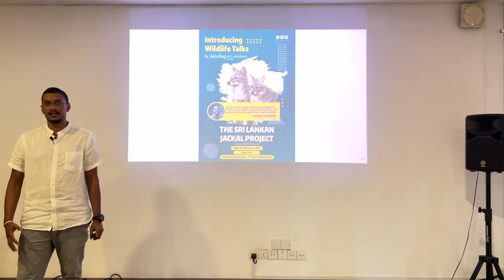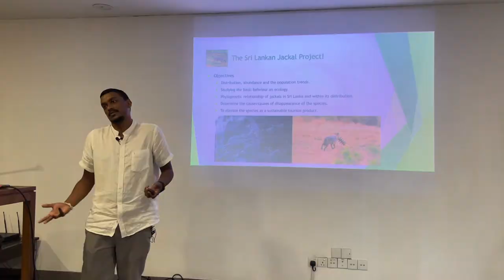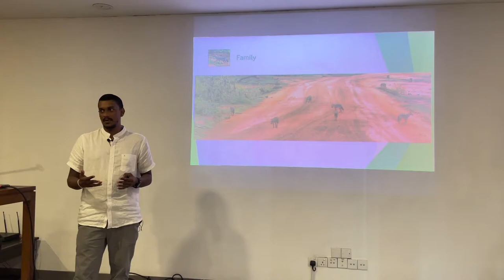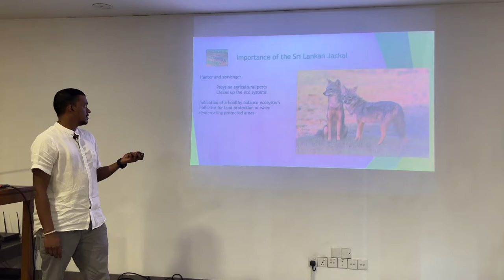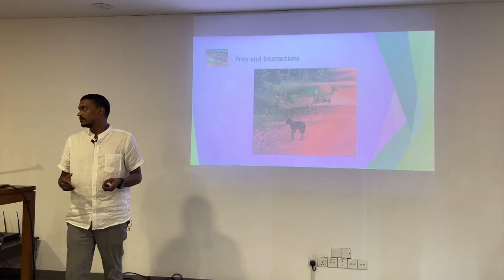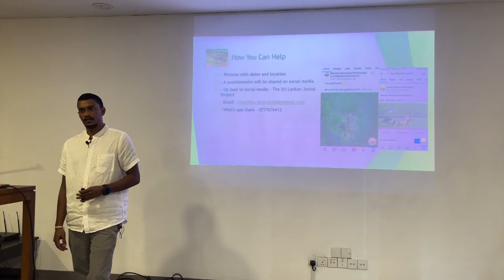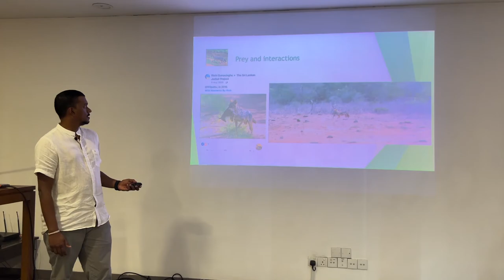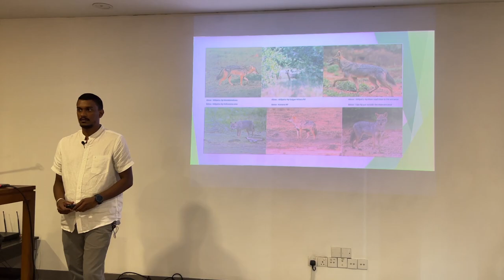Wildlife Talks - The Jackal Project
Sri Lanka’s forests and jungles are home to a wide variety of charismatic wildlife and among those species are the Golden Jackals (Canis aureus). These charismatic animals are scavengers as well as good hunters, sometimes even hunting in packs to take down larger prey. They are also the only wild species of canid found in the island. The Sri Lanka Jackal is a subspecies (Canis aureus indicus) of Eurasian Golden Jackal, found only in Sri Lanka and Southern India. Found throughout the island they adaptability along with their dietary habits of not only being carnivorous but being omnivorous, allows them to live in a range of habitats throughout the island. The basic social unit of the species if formed by the adult breeding pair, who are monogamous. This adult pair is sometimes accompanied by its current litter of pups and on some occasion’s pups from the previous litter. Even though there have been studies conducted on jackal throughout the world there have been very little studies done the species in the country.